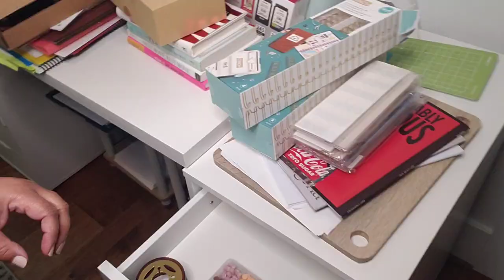Small Office Makeover 2022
I made a few updates to my office. I work from home exclusively and run two small businesses, so I needed to make a few organizational changes.

I added two Ikea Alex cabinets with the 47in Lagkapten desk top. The drawer storage was perfect.

Musician: @iksonmusic